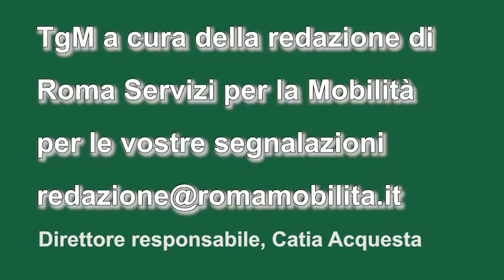Tg della mobilità edizione delle 14.00